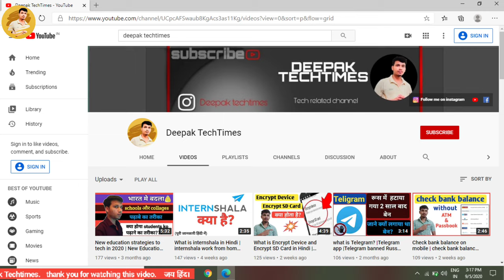What Is MNC In Hindi | What Is MNC Company In Hindi | MNC Company Explained In Hindi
hello friends this video is about MNC in this video I have explained what are MNC companies in Hindi in this video I have also explain that how these MNC type companies works worldwide how these companies exist in their home countries how they operate in other countries and all things that are directly related with MNC is explained in this video.

keywords in this:-
1. what is MNC in Hindi
2. what is MNC company in Hindi
3. what is multinational company in Hindi
4. MNC kya hai
5. MC kya hoti hai